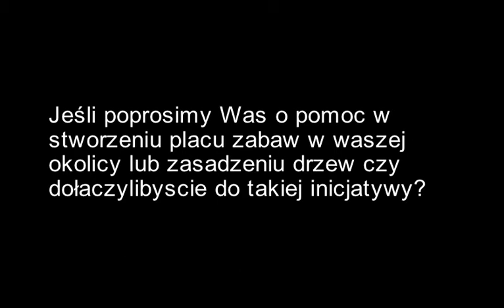Co ludzie myślą o tym?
Zapytaliśmy mieszkańców ul. Kurkowa:

Jeśli poprosimy Was o pomoc w stworzeniu placu zabaw w waszej okolicy lub zasadzeniu drzew czy dołaczylibyscie do takiej inicjatywy?